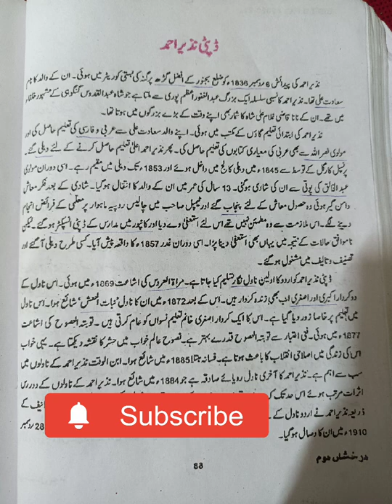Deputy Nazir Ahmad